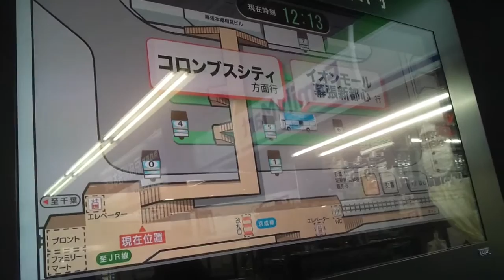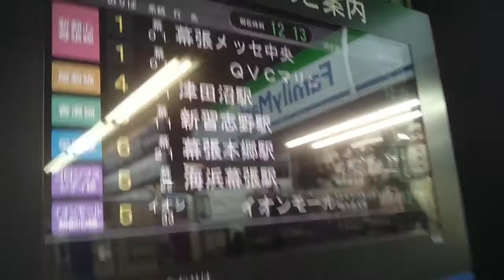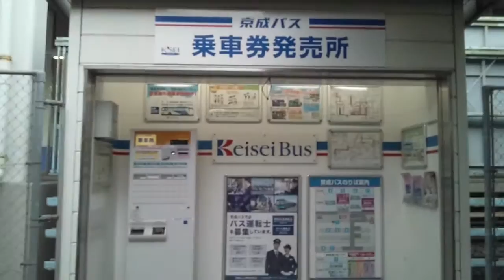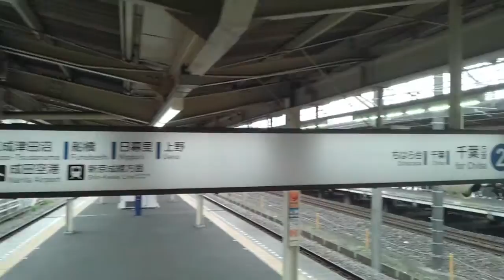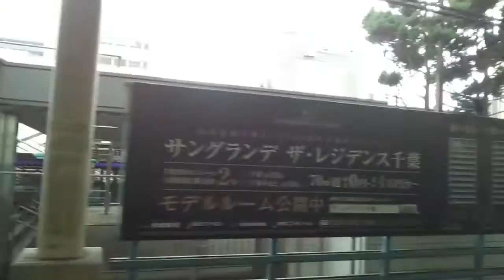【京成千葉線・JR中央総武線】京成幕張本郷駅・幕張本郷駅 Keisei-Makuharihongō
最終的には京成幕張本郷駅の改札内に入っております。

千葉市花見川区にある駅です。

昭和56年に開業。
平成3年に京成千葉線開業。

0:01、JR東日本幕張車両センター
0:34、上がります
1:53、たくさんの車両があります
2:37、陸橋上の駅入口が見えてきました
2:55、京成線のプラットホームが見えます
3:23、こちらはJR幕張本郷駅の改札口
3:35、周辺地図
4:23、こちら京成改札口、のちほど。
4:33、京成バスのりば案内。動画で分かりやすい案内板だな。
5:23、駅のこちら側しかないので大きい交通広場です。
6:21、下りてみます
8:01、あー、長いバス(連節バス)ですね、初めて見たかも。幕張メッセを通り、ZOZOマリンスタジアム(旧QVCマリンフィールド)行きのようです。
8:26、京成バス乗車券発売所。券売機でも買えるんですね。
9:18、京成の改札口入る
10:10、下ります
10:31、JRの方は人がたくさん
11:17、中野行きが来ました
12:27、画面中央小さいですが、連節バスが左折する様子が。運転するには牽引免許は要らないそうですが、乗務員の方は一応取得してるそうです。

【京成本線・千葉線・新京成線】京成津田沼駅周辺の様子、はコチラ

【JR総武線／新京成線】津田沼駅／新津田沼駅周辺の様子、はコチラ